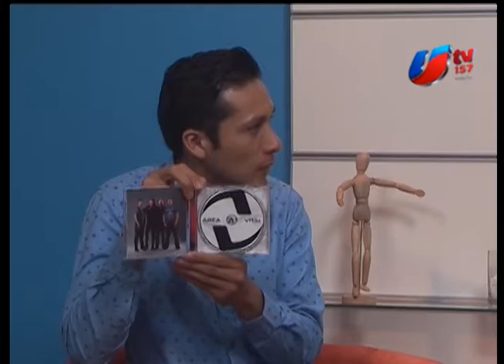CCM - Area Vital